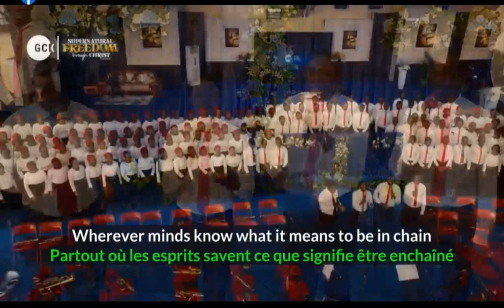DCLM CHOIR RIVERS - DAY 1 GCK PH